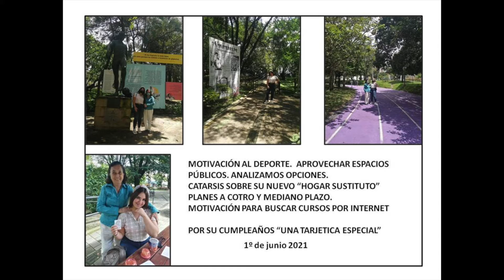5 años ICBF | Súper Amigas